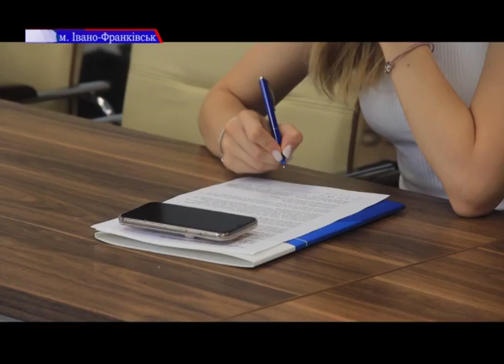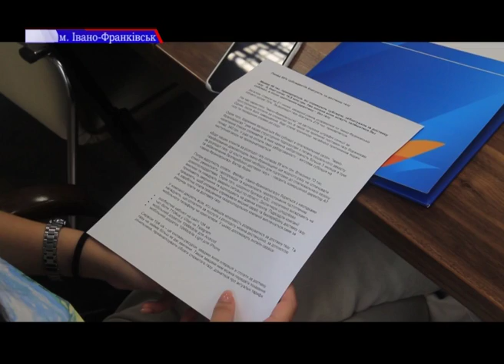Більше 80% прикарпатських субсидентів боргують за доставку газу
16,5 мільйонів гривень боргу. Більше 80% прикарпатських субсидентів боргують за доставку газу.
Вже восени вони можуть залишитись без субсидій. А після закінчення карантину й зовсім без газу.